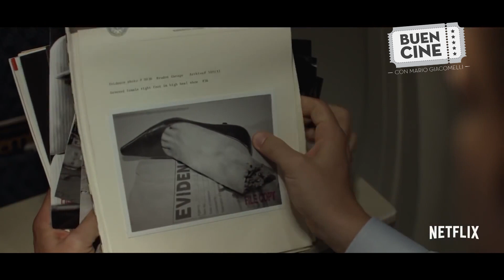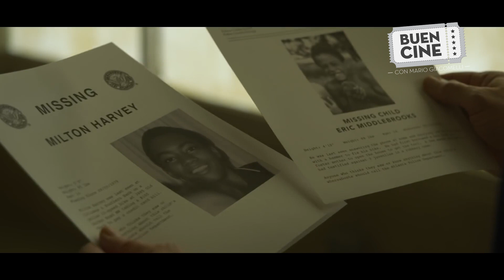Netflix: Mindhunter - Crítica por Mario Giacomelli